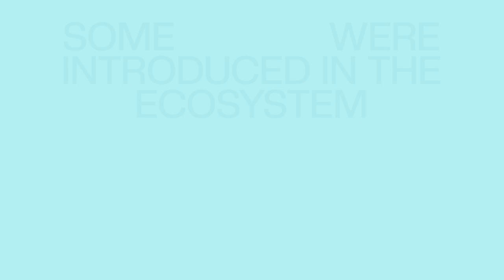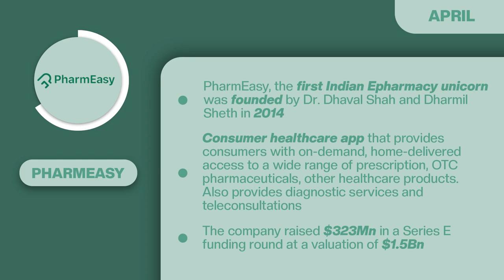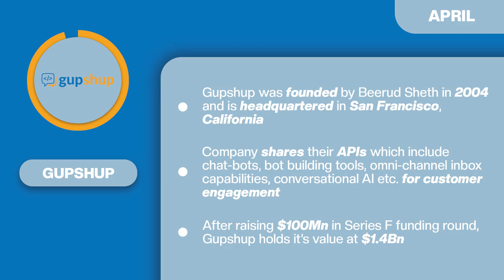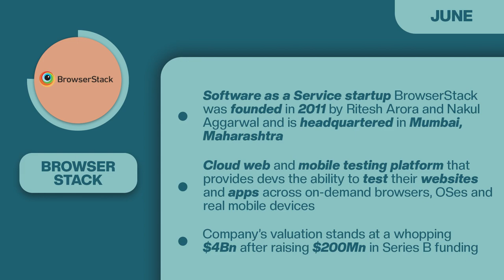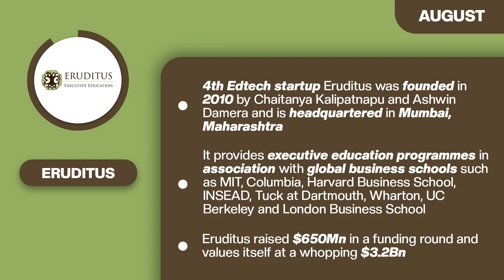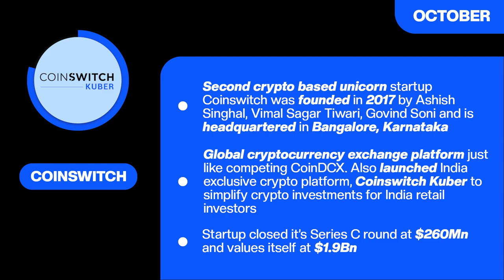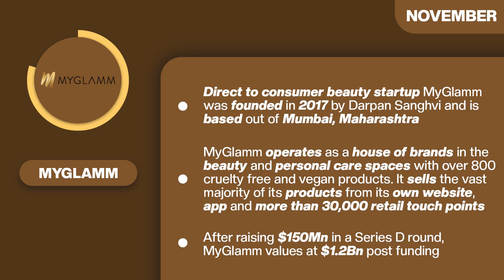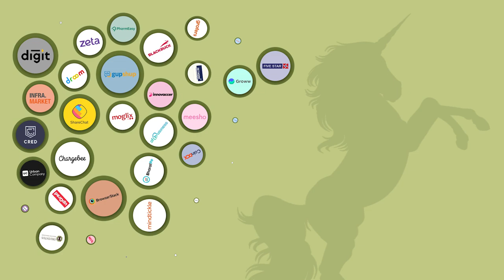IT'S RAINING UNICORNS IN INDIA | 40 Unicorn Startups of 2021 | HINDI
India ko 2021 me record 42 Unicorn startups mile hai including UrbanCompany, Rebel Foods, Grofers ( Now BlinkIt) and many more.
Aj Is video me main aapse inhi 40 unicorns ke baare me kuch details share karunga.
Channel par bane rahe aise hi aur consumer technology se related news, information aur updates ke baare me jaanne ke liye

Month wise timestamps
00:00 - Introduction
00:52 - January
01:20 - February
02:22 - March
02:49 - April
07:09 - May
08:10 - June
08:38 - July
10:04 - August
13:18 - September
14:36 - October
17:21 - November

Two more Unicorns were added - Slice and PristynCare.

Music
Dontcry x Nokiaa – Seashore
Provided by Lofi Records